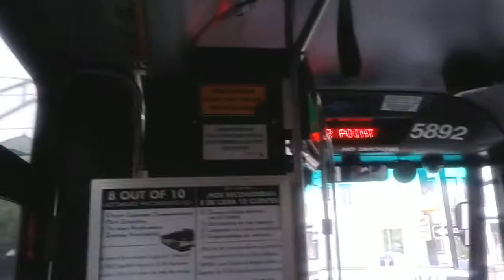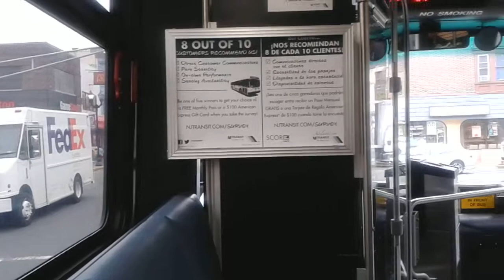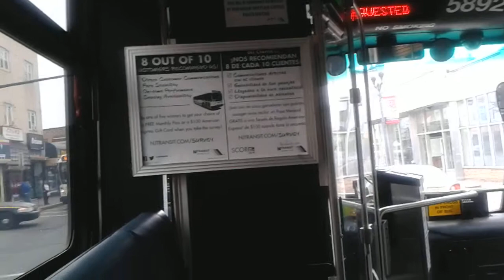NJT NABI 40-SFW #5892 on the 84 to 91st Street via Bergenline (Inside) in HD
Another video ride on-board NJT 2011 NABI 40-SFW Transit-Style #5892 on the 84 to 91st Street (North Bergen) via Bergenline Avenue on a Cloudy and Humid Midday Thursday.  I was headed for lunch on Bergenline Avenue and 64th Street and I sat upfront for this ride.  The HVAC was off too.  PLEASE STAY AWAY FROM THOSE JERSEY JITNEYS; THEY'RE SMELLY, MESSY, DIRTY, FILTHY AND CLOG UP TRAFFIC; PLUS THOSE JITNEY DRIVERS DON'T LISTEN, DON'T CARE HECK THEY DON'T EVEN BOTHER CLEANING THEIR OWN JITNEYS; REALLY DISGUSTING!!!  Available in HD.

Recorded with my Samsung Galaxy Exhibit Android Smartphone
Engine: Cummins ISL9 280HP